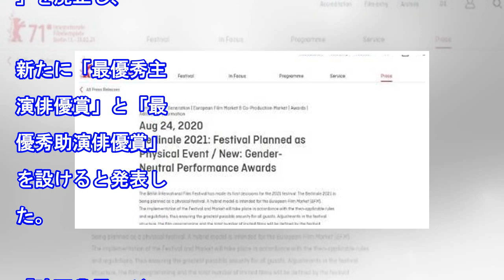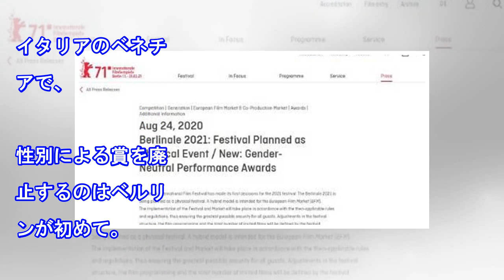ベルリン国際映画祭が男優賞、女優賞の区別廃止